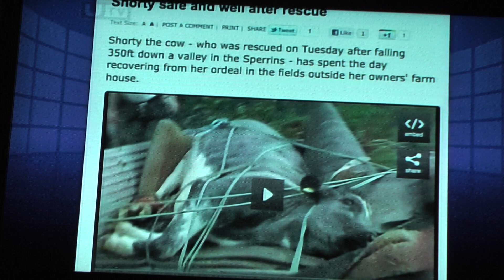Joe Rogers Shorty the Cow rescue